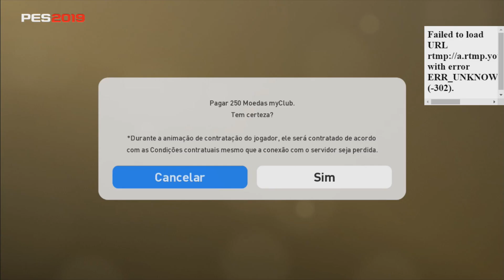TIREI O RONALDINHO COM O BUG DO R3 😱😱 !!!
Salve seus Mitos nas Ultimas Semana eu Criei um Bug Chamado Bug do R3 , o Intuito era deixa nossos Packs mais Divertidos , porem esse Bug Viraliso  e muita gente esta fazendo ele e tendo otimos resultados se Funciona ou Não eu não sei porem Resolvi Fazer Hoje e Veio o Mito R10 pro nosso time Confira !!!

NOTEM QUE TEM UMA FAIXA DE ERRO DE URL NO VIDEO ISSO E POR CONTA DE UM ERRO NO MEU PROGRAMA PRA GRAVA TELA